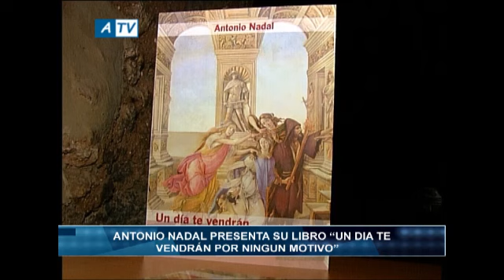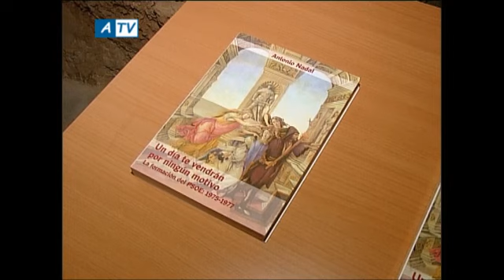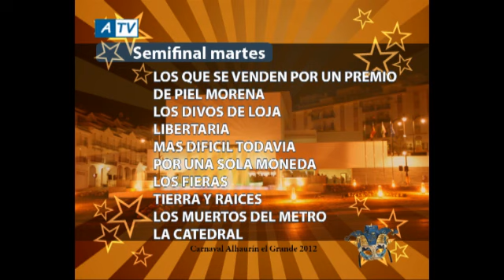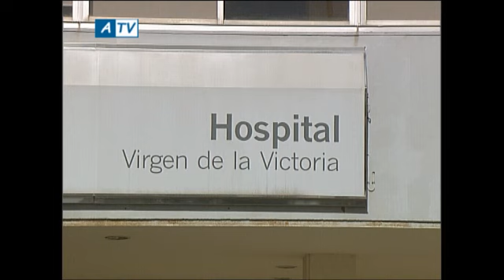NOTICIAS 17 02 12 1